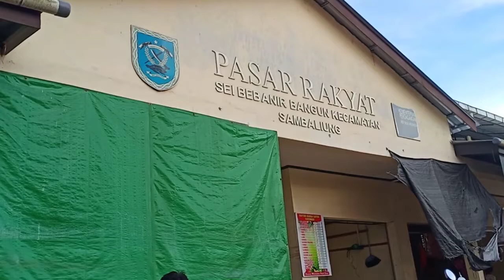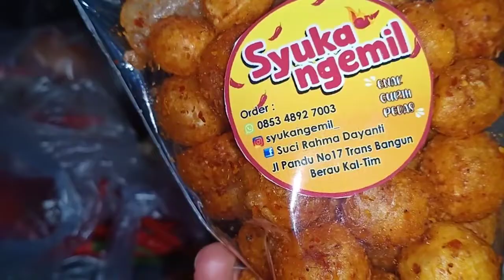VLOG BELANJA KE PASAR SENJA TRANS BANGUN